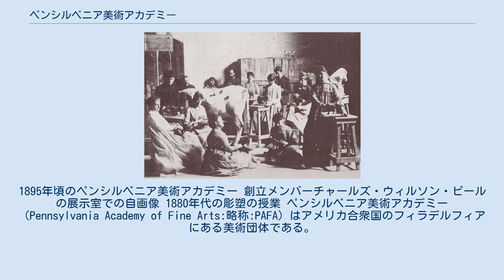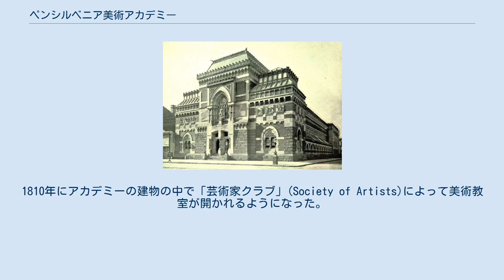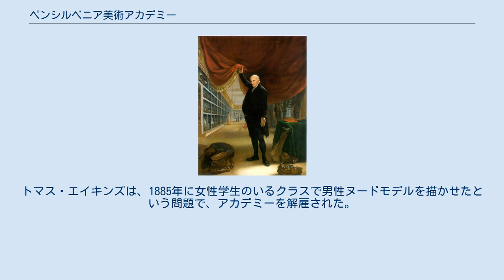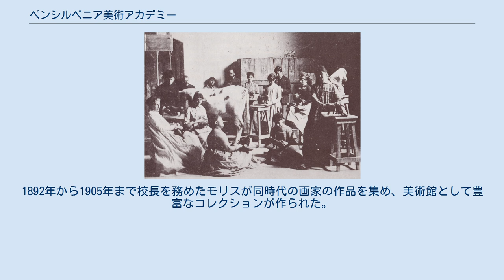ペンシルベニア美術アカデミー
1895年頃のペンシルベニア美術アカデミー 創立メンバーチャールズ・ウィルソン・ピールの展示室での自画像 1880年代の彫塑の授業 ペンシルベニア美術アカデミー（Pennsylvania Academy of Fine Arts:略称:PAFA）はアメリカ合衆国のフィラデルフィアにある美術団体である。
1805年に設立され、アメリカ合衆国で最も歴史のある美術学校、美術館とされる。
 愛国者で肖像画家のチャールズ・ウィルソン・ピールの発案で71人のフィラデルフィアの市民によって設立された。
目的は、アメリカの美術を発展させるために、優れた絵画や彫刻をアメリカ市民に提供することとされ、設立会員のうち芸術家はピールや彫刻家のウィリアム・ラッシュら3人しかいなかった。
1807年に美術館を開き、1811年に最初の展覧会を開き500点の絵画、彫刻が展示された。
1810年にアカデミーの建物の中で「芸術家クラブ」(Society of Artists)によって美術教室が開かれるようになった。
 最初の会長はペンシルベニア州から大陸会議の代表となった政治家のジョージ・クライマーが務め、その後を継いだのも下院議員のジョセフ・ホプキンソンで初期の運営は、芸術に対する素人によって行われた。
1850年になって版画家のジョン・サーテイン(John Sartain)が館長を務めたのが例外であった。
 美術学校としても初期には、公式の教師を置かず、美術家同士で学びあうという形であったが、1876年にフランス出身の画家、クリスチャン・シュセーレが初めて教授として雇用された。
 1845年の火災の後、より立派な施設にするために寄金が集められ、1871年から建物の建設が始められ、1876年のフィラデルフィア博覧会の展示会場のひとつとした開館された。
 1876年から、アカデミーの卒業生で卒業後パリで学んだトマス・エイキンズが、アカデミーで教え始めシュセーレの没後、教授職を継いで、1882年から、エイキンズが校長となった。
エイキンズはアカデミーの教育を革新した。
女性美術家の入学を認めたのも美術学校としては早く、1876年から入学が認められた。
トマス・エイキンズは、1885年に女性学生のいるクラスで男性ヌードモデルを描かせたという問題で、アカデミーを解雇された。
 1811年から1969年まで定期的に展覧会が開かれ、また出展された作品の多くをアカデミーは購入した。
1892年から1905年まで校長を務めたモリスが同時代の画家の作品を集め、美術館として豊富なコレクションが作られた。
 アカデミーで学んだ画家や絵画部門の教授については